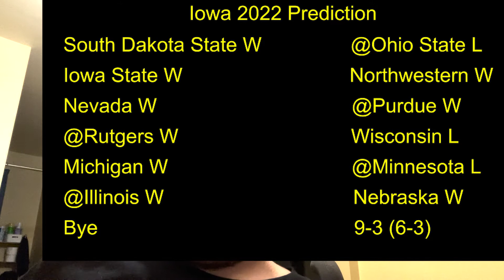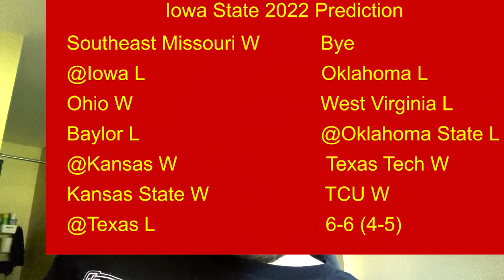Iowa and Iowa State 2022 Preview and Prediction